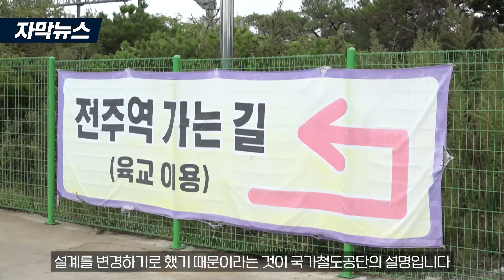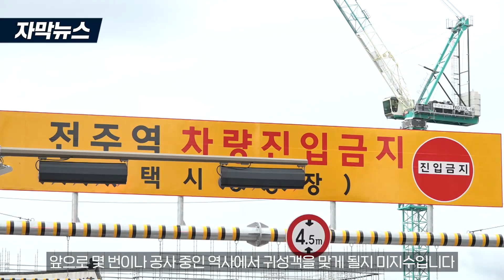[자막뉴스] 명절 때마다 "불편해요".. 전주역 공사 지지부진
[뉴스데스크] 24년 9월 20일